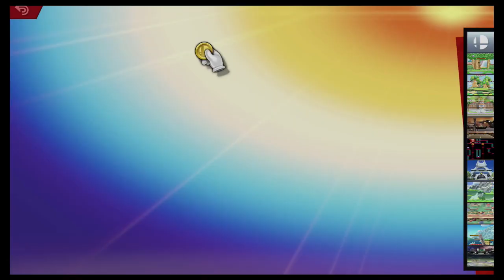Super Smash Bros Ultimate Amiibo Fights – Request #18433 Cape team battle